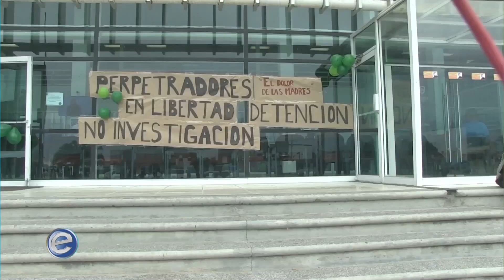Expectativa Noticias 3-4 (28/08/2019)